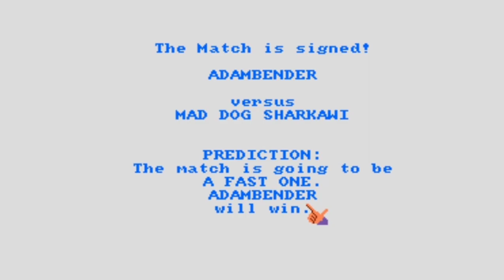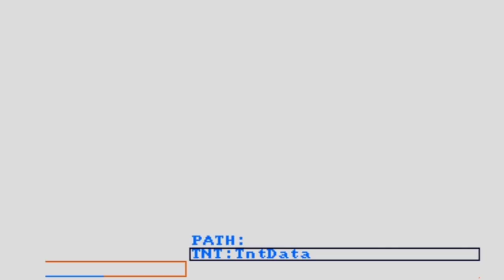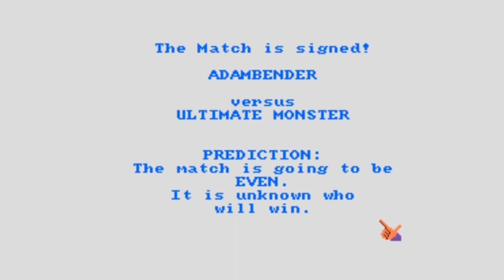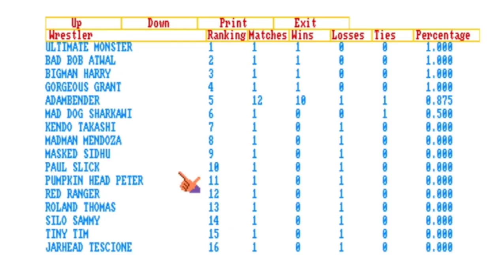Amiga Longplay: TNT Wrestling (A.K.A. Wrestling Masters)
Requested by Matthew. This game may not look or sound like much but it plays better than some of the joystick-smashers I've seen. I cut some of the loading times out for quickness. I didn’t beat all of the wrestlers but that doesn’t matter as there’s no end screen or sequence.

0:00 (INTRO / SETUP)
4:10 Rowdy Rainer
6:38 (CHANGE SETUP)
7:20 Bad Bob Atwal
11:23 Big Man Harry
17:36 Gorgeous Grant
21:30 (EDIT WRESTLER)
22:00 Jarhead Tescione
24:44 Kendo Takashi
30:13 Mad Dog Sharkawi
31:05 Madman Mendoza
36:40 Masked Sidhu
41:28 Paul Slick
48:44 Pumpkin Head Peter
57:26 Red Ranger
1:02:26 Roland Thomas
1:03:40 Silo Sammy
1:10:09 Tiny Tim
1:12:31 Ultimate Monster